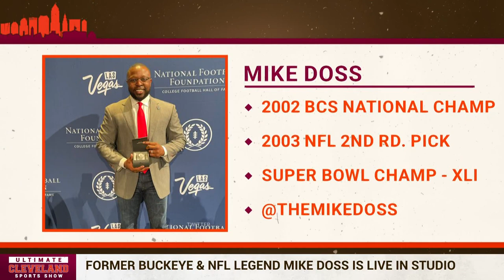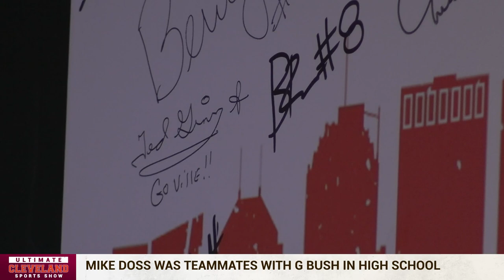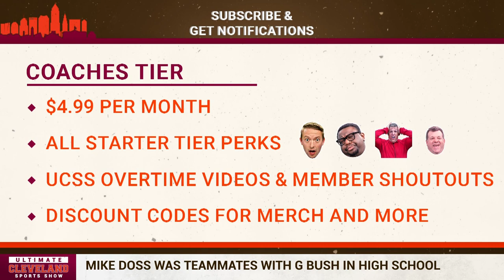Mike Doss reflects on being a 3-level champion, life after football, and being a family man.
This is a big year for former Ohio State safety Mike Doss.

His individual achievements are being recognized as he goes into the College Football Hall of Fame, and OSU will honor that accomplishment with a ceremony during its homecoming game against Rutgers on Oct. 1.

But Doss says he's just as excited that the 2002 national championship Buckeyes are celebrating their 20th anniversary.

Where are the Buckeyes now:Chimidi Chekwa navigated transitioning to his post-playing career by never changing as a person

CJ Stroud:Ohio State QB C.J. Stroud remains at front of 2022 Heisman Trophy race

"Being an All-American was cool," he said. "Being Big Ten Player of the Year was cool. But winning the MVP in the national championship game was super cool."

Doss estimates he keeps in regular contact with about 10-15 members of that team, and he reunited with even more of his former teammates when Ohio State welcomed the squad back during this year's season opener, a 21-10 win over Notre Dame.